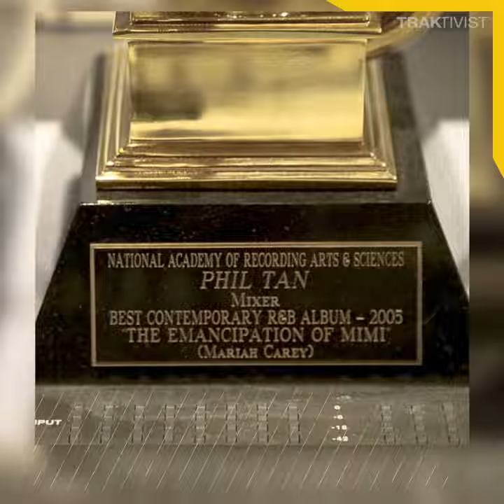First Malaysian American to win Grammy Award - Phil Tan - 2005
Phil Tan became the first Malaysian American to win a Grammy Award in 2005.

Originally born in Malaysia, he moved to Florida in 1990 to get his degree in Recording Arts. Tan’s big break was in 1992 working with hip hop entrepreneur and producer Jermaine Dupri. Phil Tan engineered and mixed Mariah Carey’s tenth studio album The Emancipation of Mimi. The album would win a Grammy Award in 2005 for Best Contemporary R&B Album.

'GRAMMY FIRSTS' is a music history series by TRAKTIVIST celebrating the first Asian Americans to win Grammy Awards. @recordingacademy

TRAKTIVIST is a platform with a mission to amplify Asian American & Canadian artists, their music, and stories.

Fill out this form to be considered for playlists, features, event booking + more!